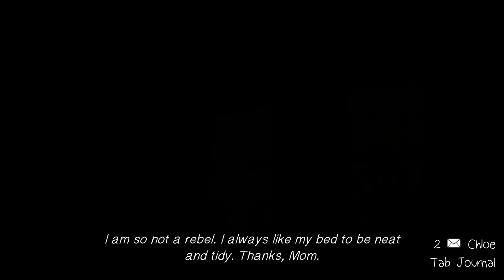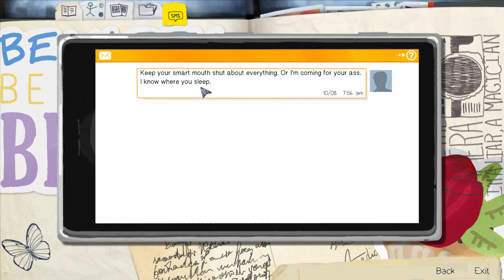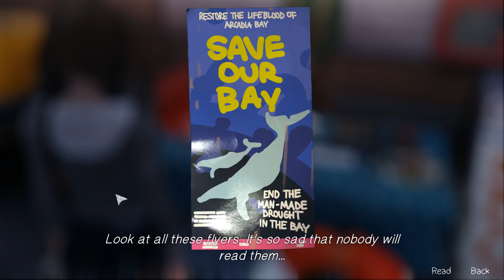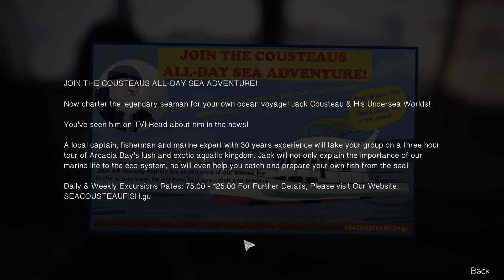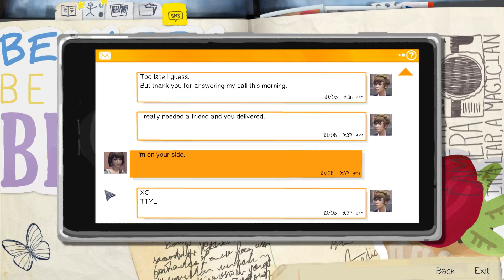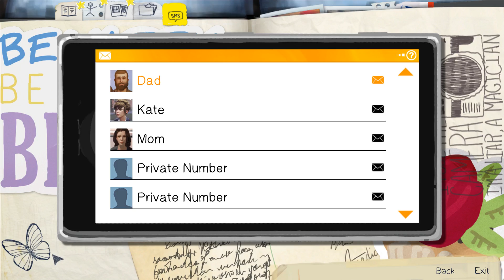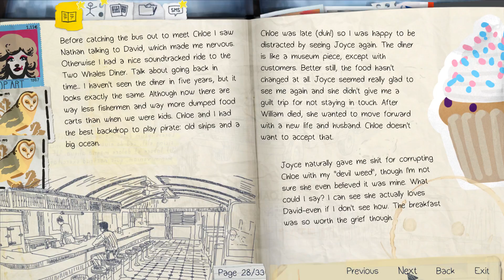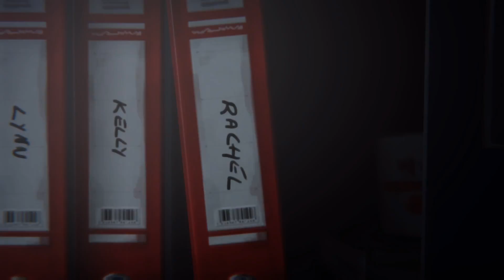I saved both Chloe AND Kate :) | Life is strange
Saving Kate was insane cuz behind the scenes I freaked out over what  to say. I just went with my gut anyway so screw it.
3 more to go till ḇ̴̨̹͉̘̻̹̮͎̞̩̅̅̍̑̓̚ḙ̴̡̢̜͍̻̦̻̰͕̪͙͊̌̋̇̑̉̇̾̃̊̀͗̚͝͝y̴̪̩̬̻̖̙̺̫͕͚̽ǫ̴̧̛̲̮̭̗̞̗͙̫̥̦̪͍̦͒͘r̸̢̝̪͔̯̝͕̩̆̇͋̌̈́̎̄͌̽̉̈́̒̚b̸̧̤͙̳͔̲̻̙͓̲͈̩̈̑͒̑̓͊̉̿́͂̐͘͜͝͝s̵̰̐̈́̋̇́h̸͖̖̮͖̼͇̑̽d̶͉̜̦̓̔̎̇͗͊̎͒̈́̿́̆̕͜͝g̸̨̤̰̜̖̲͈̩̩͎̫͚͆͜͝s̵̨̡̪̹̫̳͈̗̪̖̤̭̗̦͈̀̌̈́̃͋͂̾̇̏̒͘. I'm pretty sure till then major youtubers are gonna do it before me but eh, what can I do?